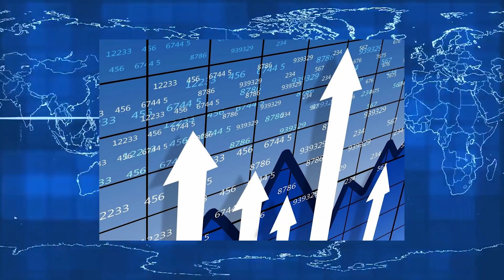Xabar uz 24 03 23